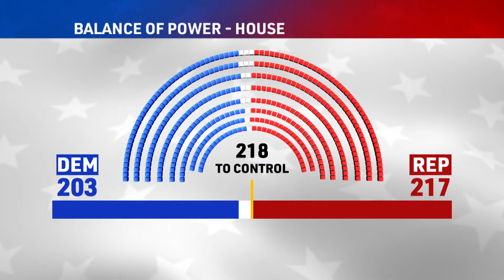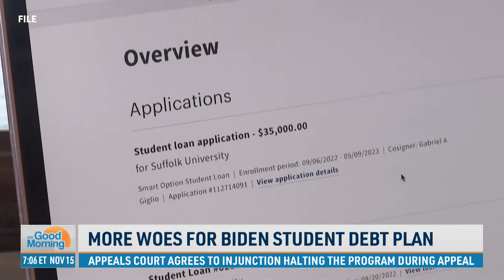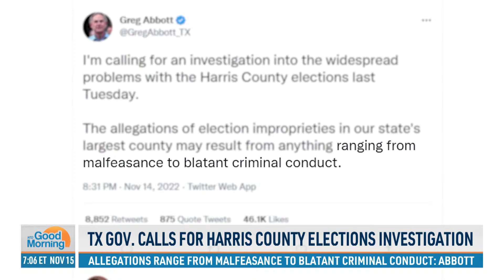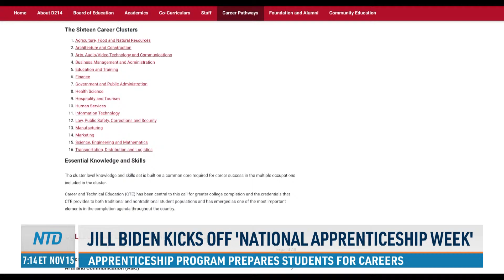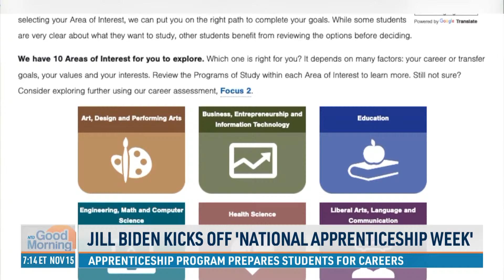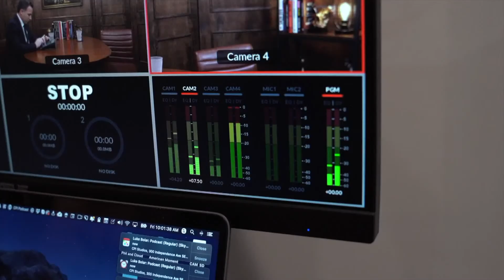GOP Projected One Seat Away From House Majority; Katie Hobbs Wins Arizona Governor's Race | NTD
00:00 NTD Good Morning—11/15/2022
02:02 Arizona: Katie Hobbs Defeats Kari Lake
05:15 Republicans One Seat From Majority in US House
06:20 More Woes for Biden’s Student Debt Plan
06:57 TX Gov. Calls for Harris County Elections Probe
08:46 Amazon Reportedly Laying Off 10K Employees
09:27 Quiet Quitters Might Be Quiet Fired
14:06 Jill Biden Kicks Off 'National Apprenticeship Week'
17:48 Cubans Driving Illegal Border Crossings Higher
18:34 Illegal Immigrants Will Cost NYC $600M: Report
19:39 Video: China Lockdown Enforcers Beating Civilians
22:02 US and S. Korean Military Relocate Combined Forces HQ
25:17 Chocolate Fair At Fontainebleau Castle